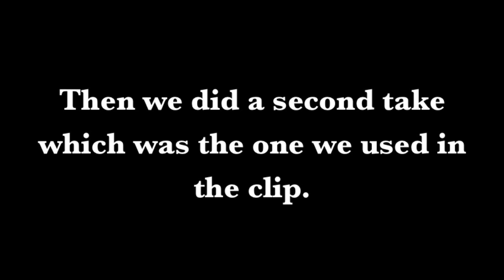Float Away Trifle Slap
1st Take Of Float Aways Trifle Slap